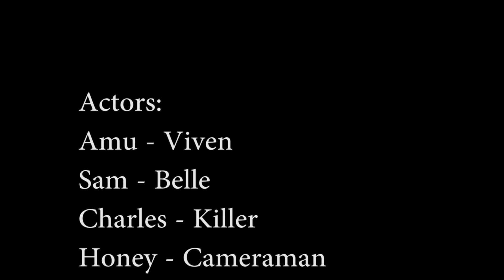EPMD 1000 The Grim of Shadowville